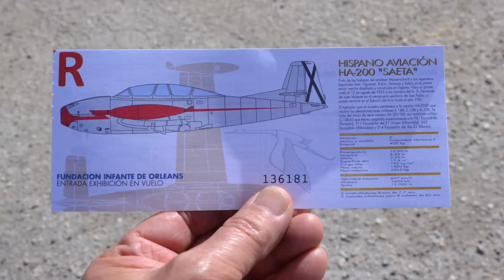Exhibición de Aviones en vuelo. Fundación Infante de Orleans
Vuelos de los aviones que los primeros domingos de cada mes y si el mal tiempo no lo impide lo podemos ver en directo.